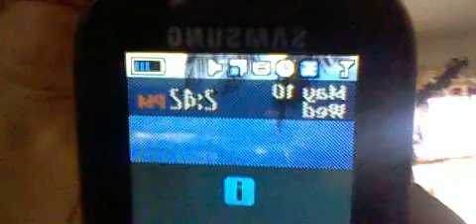HNI 0081 Gaslighting victim- MARC PM BUS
PLUS APPEARING DUMBELLS AND DISAPPEARING . I HAVE THE ARTICLES THAT I WILL SHOW YOU WHEN LITTLE BRANDON GETS OFF THE BUS